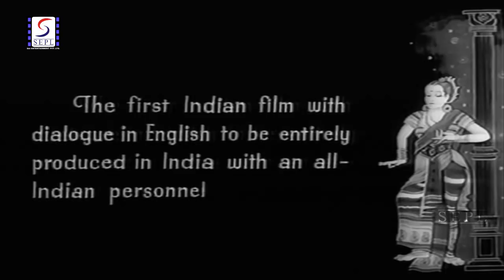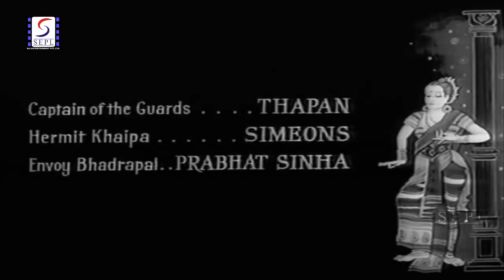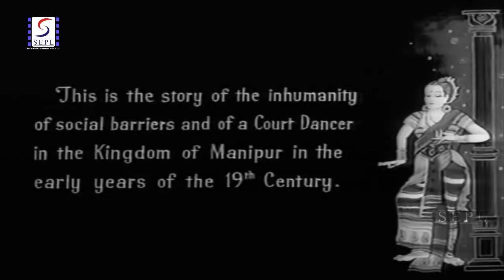राज नर्तकी - Raj Nartaki - Sadhana Bose, Prithviraj Kapoor - Super Hit B&W Movie - HD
Director : Modhu Bose
Producer : Wadia Movietone
Writer :  Manmath Ray
Year : 1941
Cast : Ahindra Chowdhri, Prithviraj Kapoor & Sadhana Bose

In Manipur, in the early years of the 19th century, graceful and enchanting court dancer Indrani has captured the heart of Prince Chandrakirti. However, Indrani is looked down upon because of her low social standing and turned away when she tries to enter the city temple. She seeks solace in a crumbling temple, where all are welcome. Meanwhile, Prince Chandra comes under pressure to marry the princess of a neighboring land and secure a peace treaty for his kingdom.